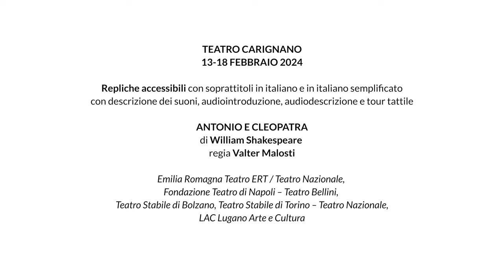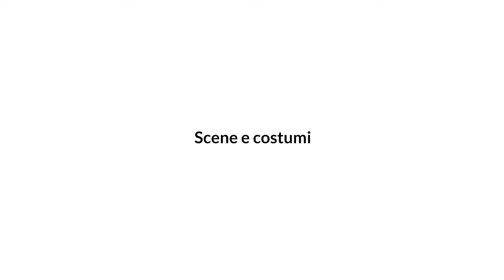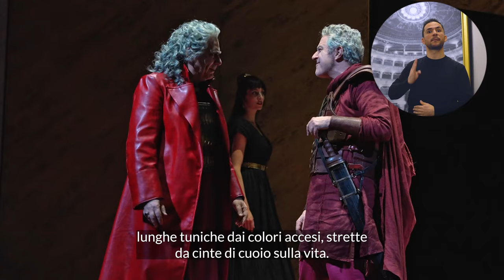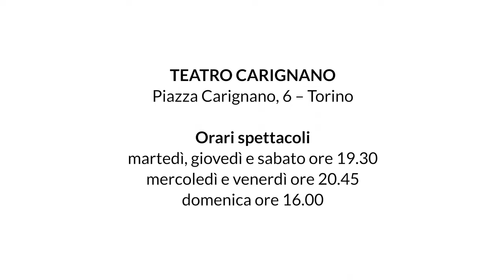Antonio e Cleopatra - video di approfondimento con audio, sottotitoli in italiano e in LIS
00:00 Antonio e Cleopatra
00:58 Trama e personaggi
03:19 Scene e costumi
05:19 Autore e regista
06:47 Info, prenotazione e biglietti
07:42 Luogo e orari spettacoli

ANTONIO E CLEOPATRA
di William Shakespeare
con Anna Della Rosa, Valter Malosti
Danilo Nigrelli, Dario Battaglia, Massimo Verdastro,
Paolo Giangrasso, Noemi Grasso, Ivan Graziano, Dario Guidi,
Flavio Pieralice, Gabriele Rametta, Carla Vukmirovic
regia Valter Malosti
scene Margherita Palli
costumi Carlo Poggioli
disegno luci Cesare Accetta
progetto sonoro GUP Alcaro
cura del movimento Marco Angelilli
maestro collaboratore Andrea Cauduro
assistenti alla regia Virginia Landi, Jacopo Squizzato
assistenti alle scene Marco Cristini, Matilde Casadei
assistenti ai costumi Simona Falanga, Riccardo Filograna
chitarra elettrica live Andrea Cauduro, arpa celtica live Dario Guidi
Emilia Romagna Teatro ERT / Teatro Nazionale,
Fondazione Teatro di Napoli – Teatro Bellini,
Teatro Stabile di Bolzano, Teatro Stabile di Torino – Teatro Nazionale,
LAC Lugano Arte e Cultura